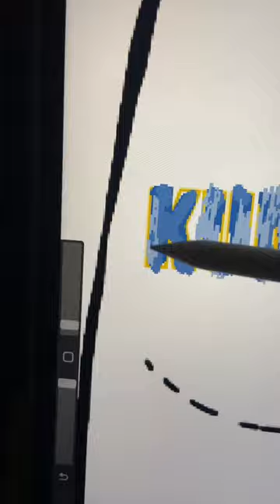practice making a denim logo patch sweatsuit :) would you cop?